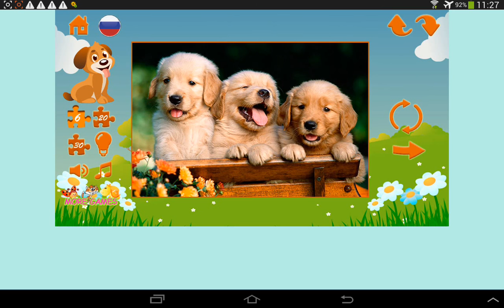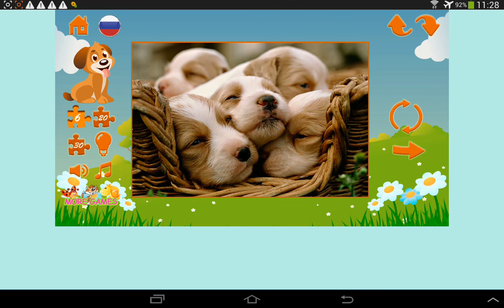СОБАКИ И ЩЕНКИ. ПАЗЛЫ./113/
Игра головоломка для детей с изображениями.